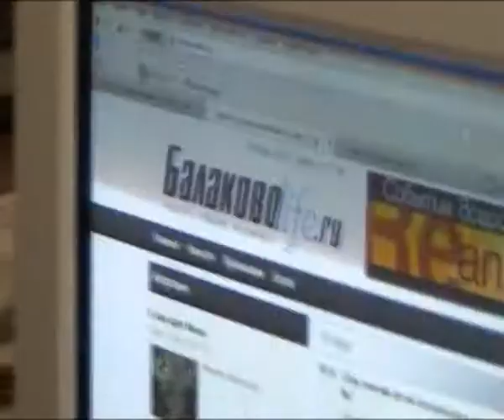Разъяренный блогер разнес информ. агенство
В Балаково разъяренный блогер разнес офис информационного агенства (смотреть со второй минуты)